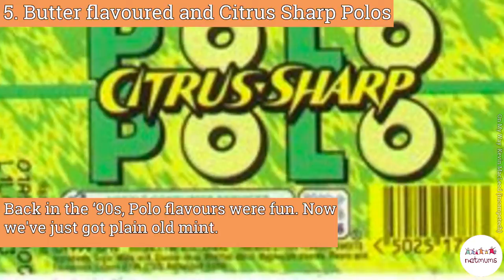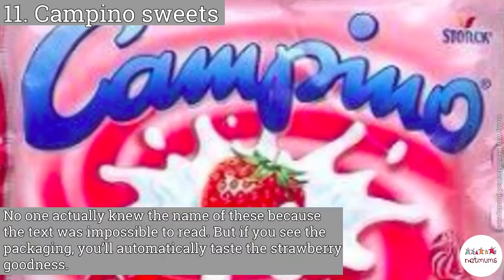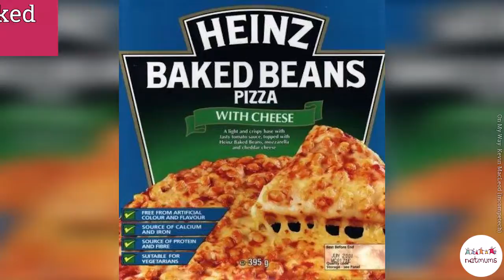Foods that will remind you of your childhood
Take a walk down memory lane and relive your childhood with all the delicious (but not overly healthy!) foods you once ate.